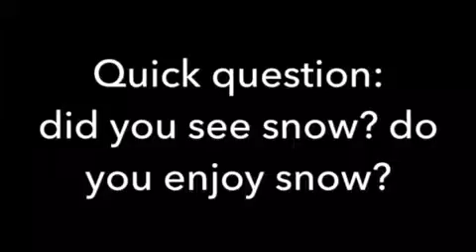Guinea pig cage moved onto the floor and snow (13)